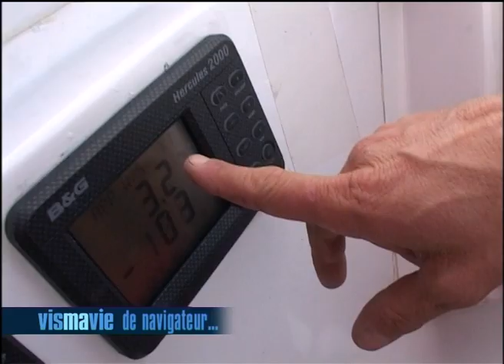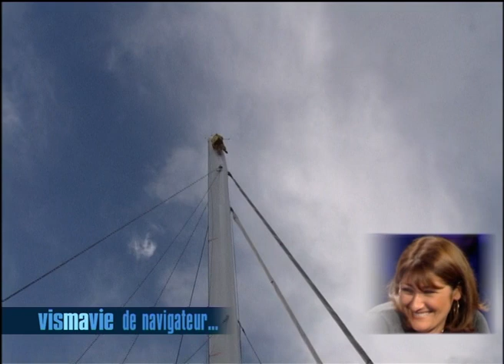Un skipper est égoïste, collant et plein de sel ? - Vis ma vie